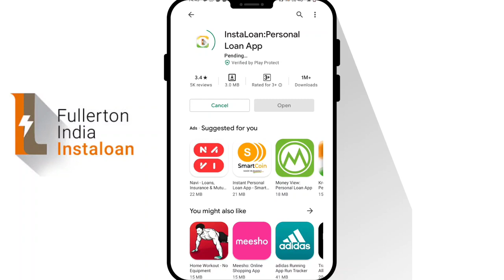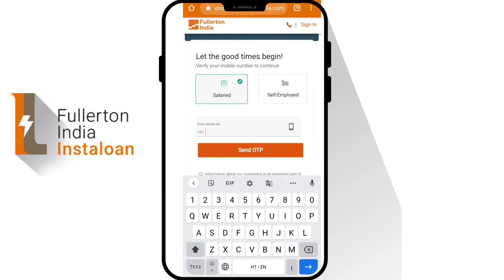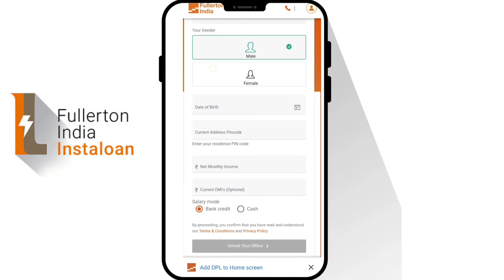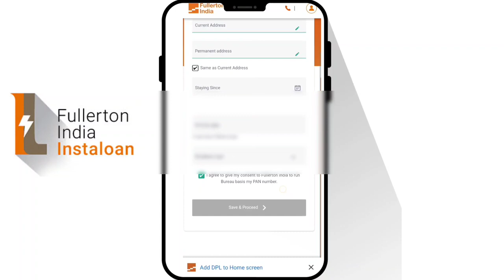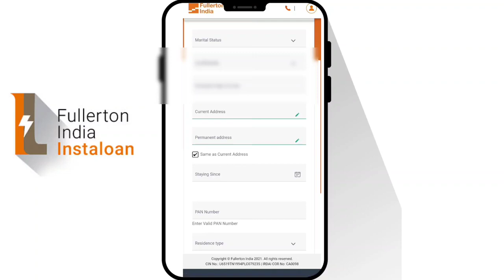Fullerton India Insta Personal Loan App | 2021 NBFC App | Personal Loan apply for Salaried.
Get your personal loan eligibility in minutes !

Loan Repayment Tenure -

Min. 12 Months, Max. 60 Months ^

Annual Interest Rate

Min. 11.99%, Max. 23.99% ^

The exact tenure and interest rate may vary as per the policies of the company in vogue, based on and not limited to the customer profile, past track record, loan amount etc. All sanctions at the discretion of the Company.

Reference loan quote for amount Rs. 20 Lac (example):

If you borrow 48-month loan of Rs. 20 Lac at a fixed (monthly reducing) rate of 13.49% with processing fee of Rs 50,000*, the monthly EMI would be Rs. 54,143.

*Excluding service tax and other statutory government levies.